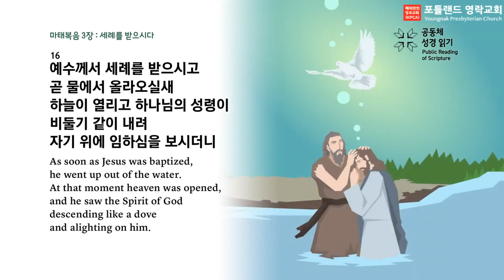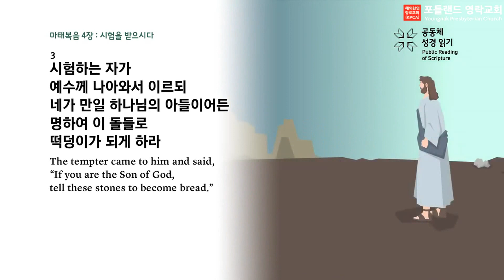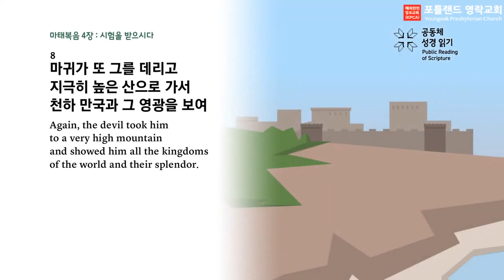2023.01.24 - 매일 아침 묵상 (마태복음 3:13-4:11)